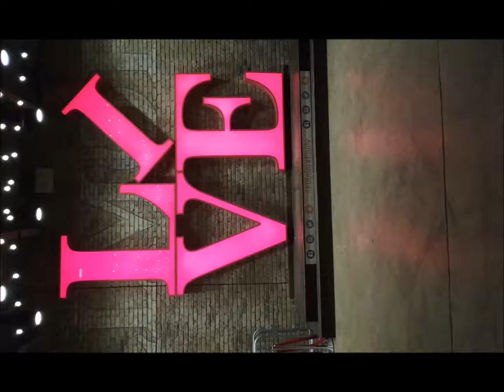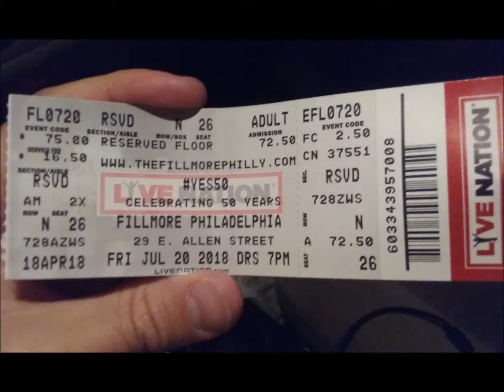Yes Live: 5/8/14 - London - Going For The One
Yes Live
--Date: 5/8/14
--Location: London
--Song: Going For The One